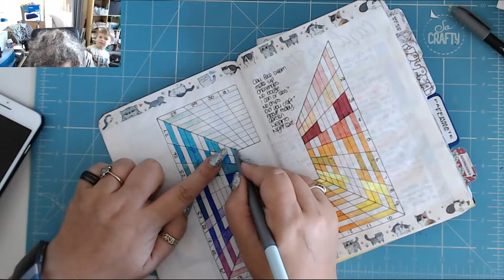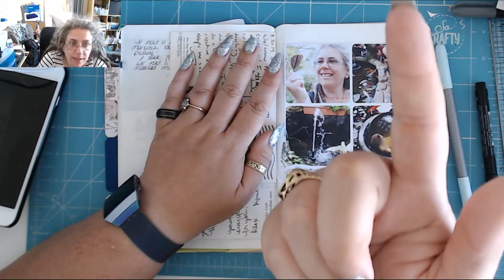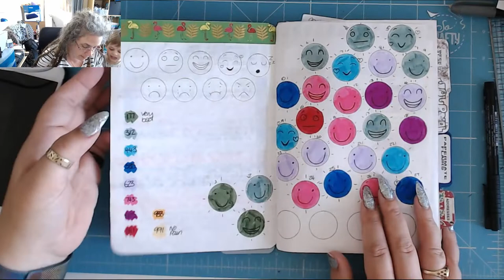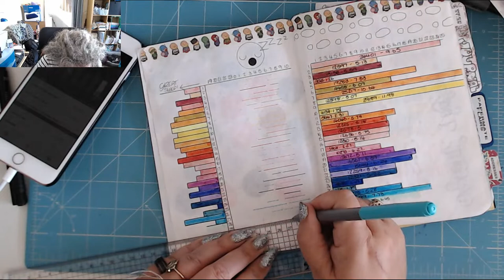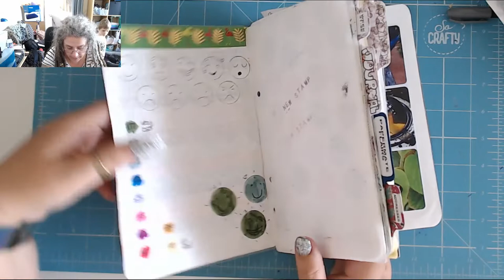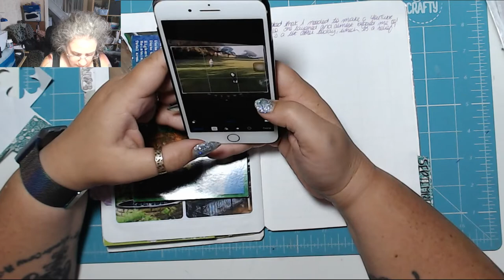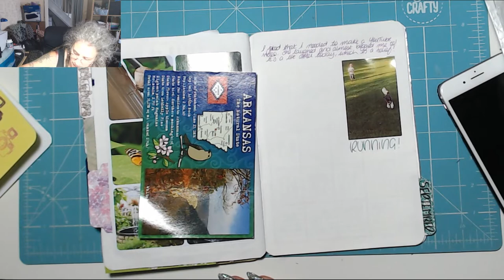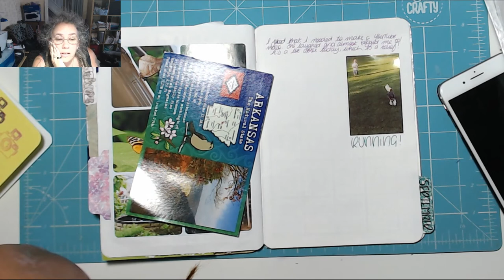Photos! Today in my BuJo 29th August 2019